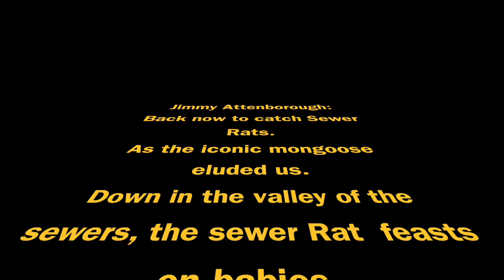Jimmy Attenborough S1 EP2 The sewer rats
Jimmy Attenborough is back at it again this time with the all improved snare, although we don't have one but no one reads this so we don't care.

If you and or a friend can decode the cypher hidden in this video you could have the chance to be entered into a raffle to win a Lamborghini. Good luck and remember that if you made it through the whole video with one of the many human emotions effecting you than you are required to drop a like, sub and a comment.